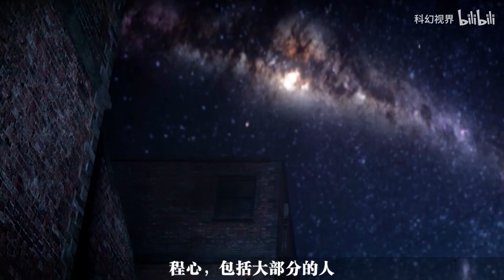Fan说三体 E36 茶道对话